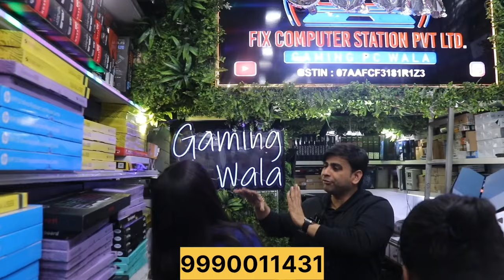gaming pc wale का पर्दाफाश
gaming PC wala || cheapest price gaming PC
cheapest gaming pc || मॉनिटर फ्री pc के साथ || nehruplace market
Namaskar dosto. !

!""""""""""""“""""""" चेतावनी"""""""""""""""""""""!

apna business.07और YOUTUBE किसी भी तरह से जिम्मेदार नही होंगे,